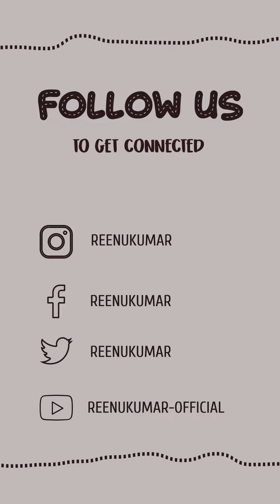What is the reason for stress in your life? | Motivation | Reenukumar | REC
Why do you have stress?

God wants us to have a stress-free life but the problem is we focus on acquiring rather than living . Often we fail to enjoy what we have and think we will be happy if we have what others have .

Send this as a reminder to your loved ones📩